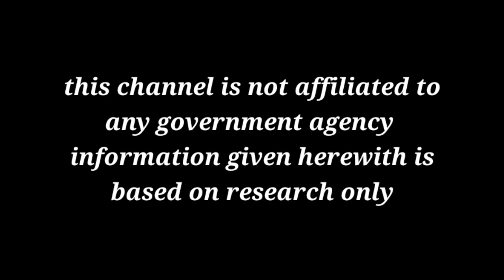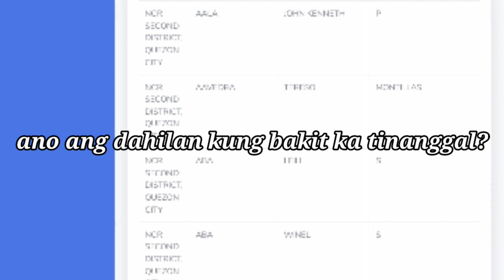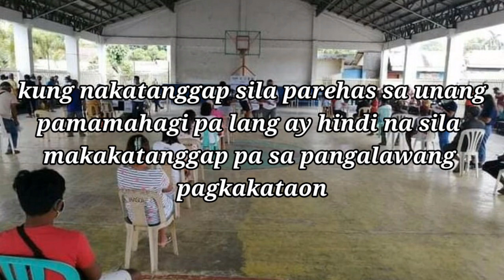ALAMIN ANG SAGOT SA INYONG TANONG KUNG BAKIT KA TINANGGAL SA SECOND TRANCHE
TITLE: ALAMIN ANG SAGOT SA INYONG TANONG KUNG BAKIT KA TINANGGAL SA SECOND TRANCHE

For more 2nd tranche videos

GUIDE KUNG PAANO MO MAKIKITA ANG